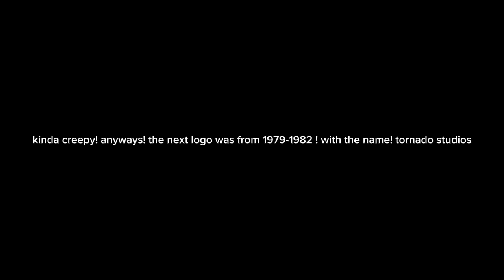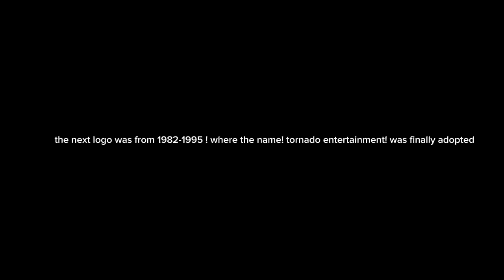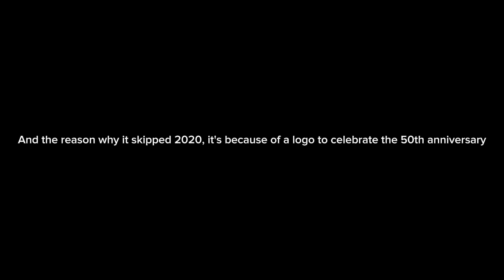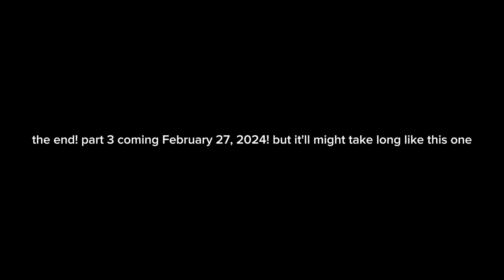evolution of tornado entertainment (1970-2024)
S1 E2: tornado entertainment